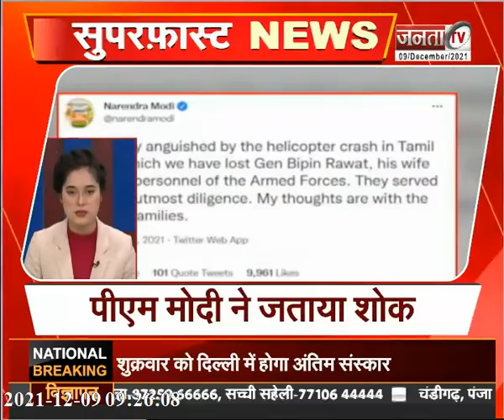सुपरफास्ट अंदाज में देखिए देश और दुनिया से जुड़ी तमाम बड़ी खबरें